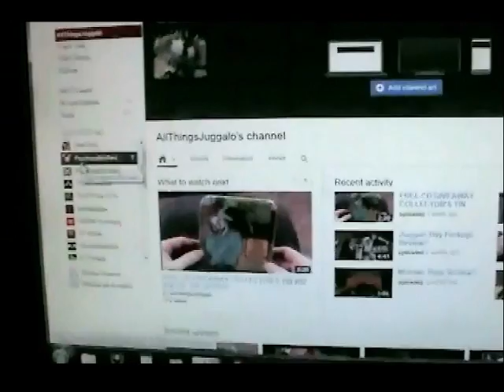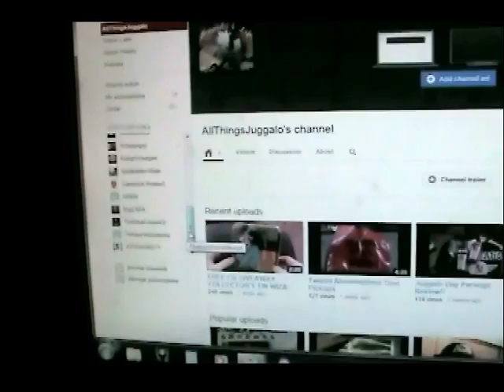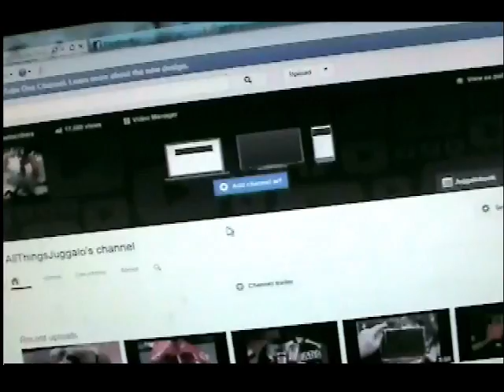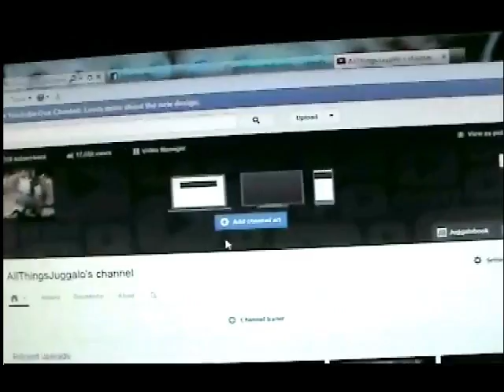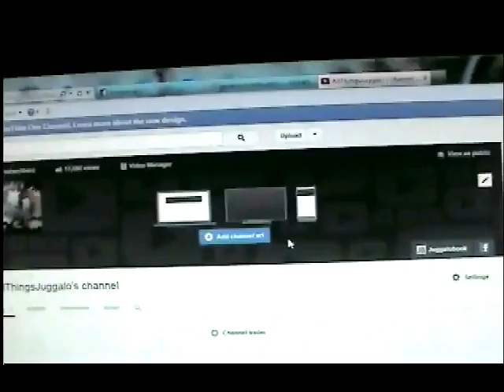3 Contests to Enter & My Channel Art Challege!!